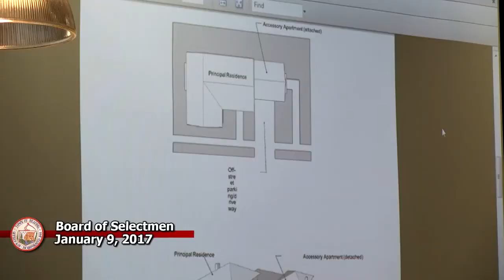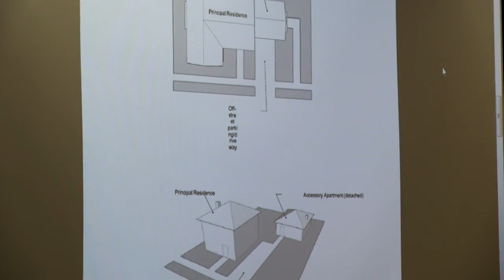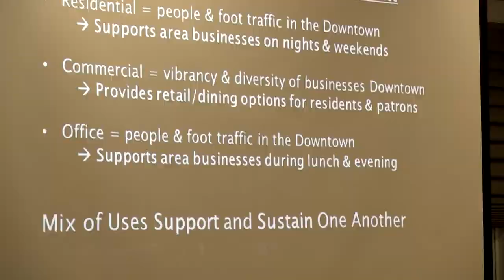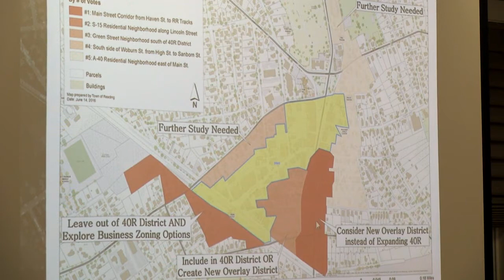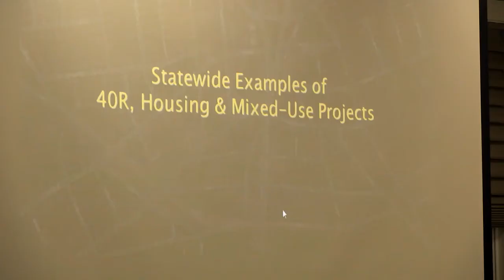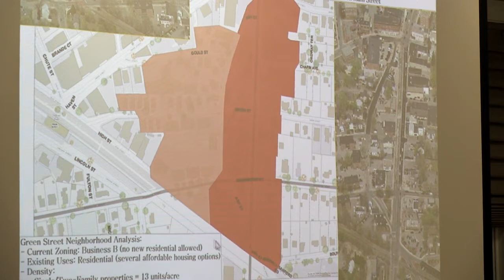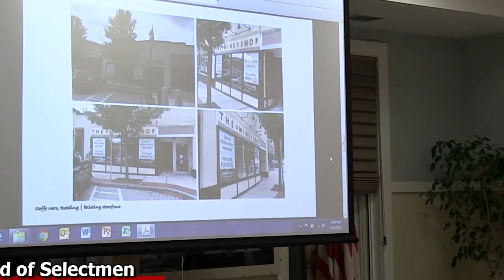CPDC & Board of Selectmen 1-9-2017